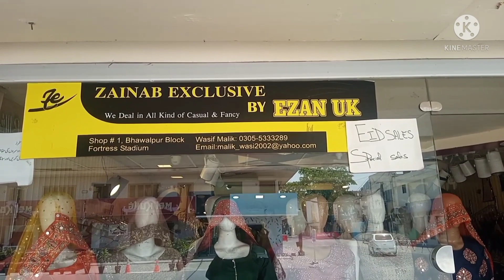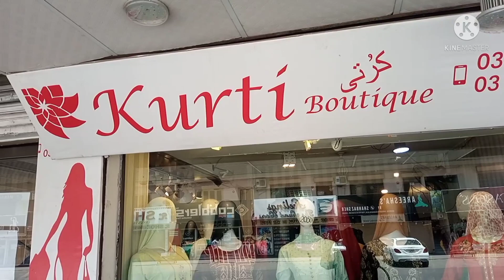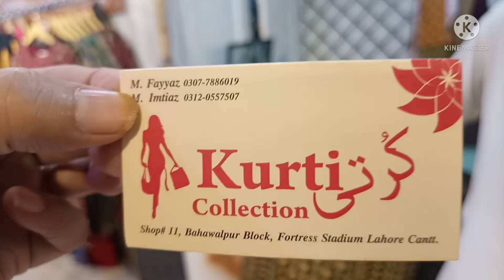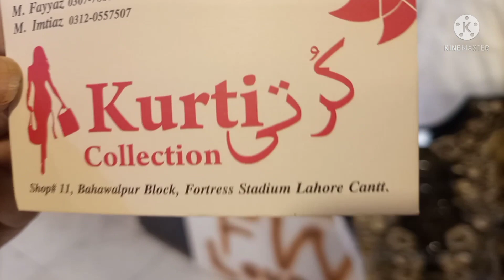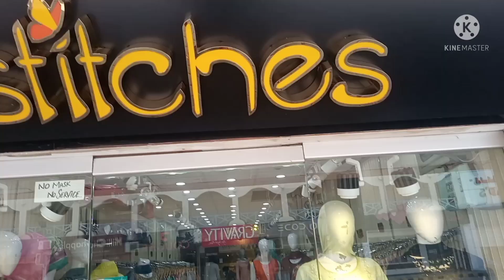Eid Summer 👗/Designer wear Dresses/pakistani affordable boutique style 👗 in Fortress Stadium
shop name zaniab collection Fortress Stadium cantt lahore